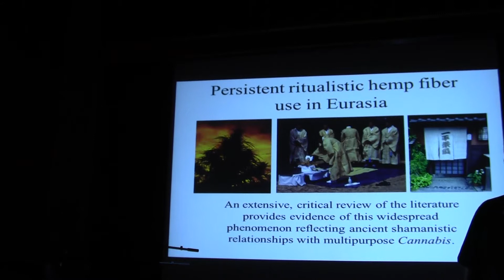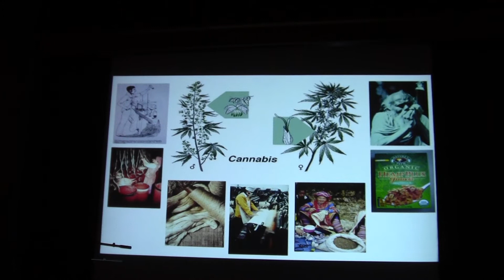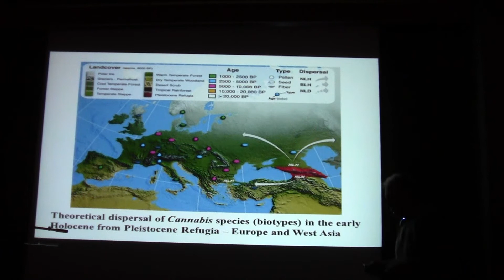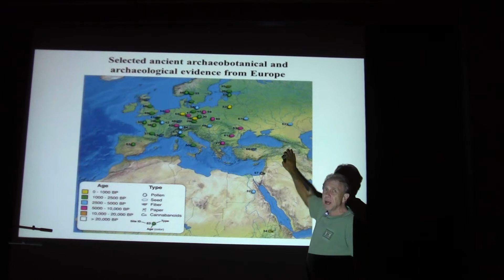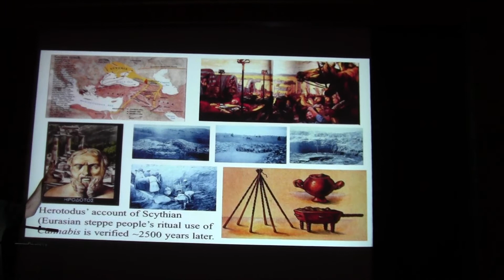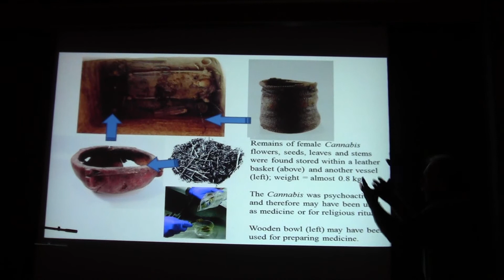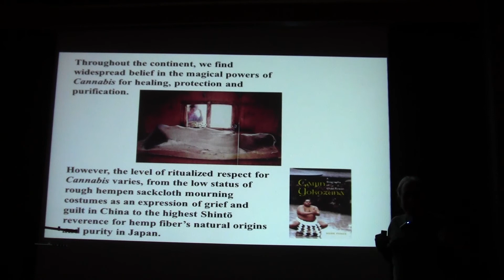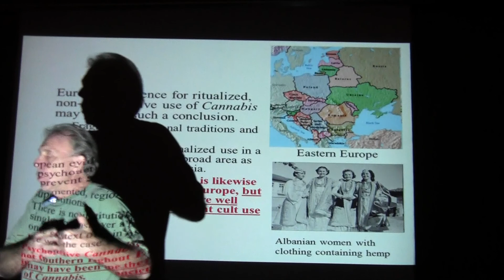Persistent ritualistic hemp fiber use in Eurasia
In this presentation by Mark Merlin of the University of Hawai`i at Manoa, the ritualistic use of hemp fibers is discussed. This paper was presented at the 2012 annual meeting of the Society of Ethnobiology in Denver, CO.

ABSTRACT: Ritualistic use of hemp (Cannabis) fiber use in a variety of regions of Eurasia has or did persist for many centuries after psychoactive use was suppressed and/or forgotten. An extensive historical review of the literature provides evidence of this widespread phenomenon reflecting ancient shamanistic relationships with multipurpose Cannabis. Hemp is linked with shamanism because Cannabis can be psychoactive and served as a valuable ally in vision and spirit quests, a linkage now manifested in the ritual use by shamans of hemp rope and cloth bridges as passageways for the spirits across much of Eurasia. Throughout the continent, we find widespread belief in the magical powers of Cannabis for healing, protection and purification. However, the level of ritualized respect for Cannabis varies, from the low status of rough hempen sackcloth mourning costumes as an expression of grief and guilt in China to the highest Shintō reverence for hemp fiber's natural origins and purity in Japan.